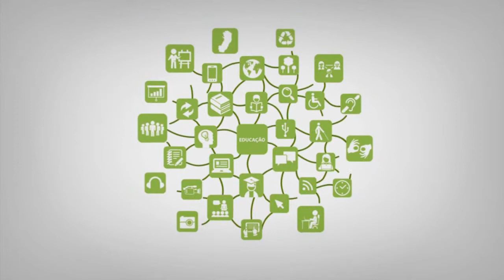Apresentação - Fundamentos da Administração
Curso: Técnico em Administração
Disciplina: Fundamentos da Administração
Professora: Carla Regina de Souza